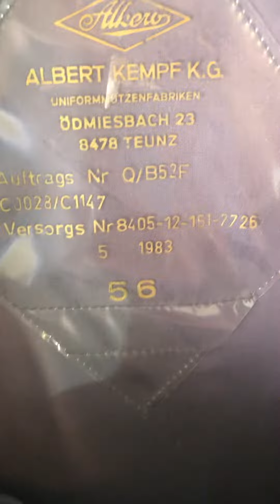East German Police Hat - Cool history stuff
This is an East German police hat that my dad got ~7 years after The Berlin Wall fell
When I said 1983 was the date I meant the date the hat was produced